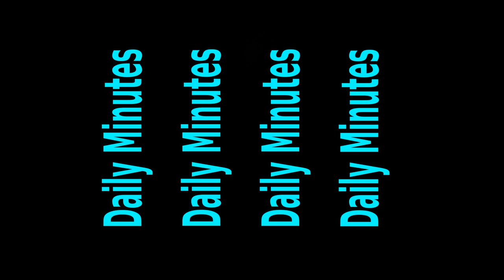Daily Minutes Kerstvakantiespecials 6 - Antennes (Dutch)